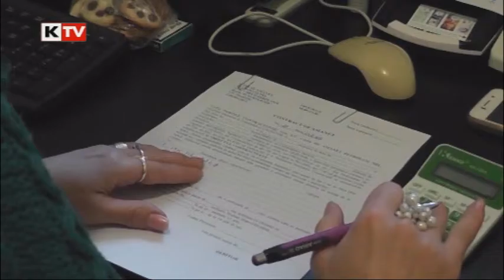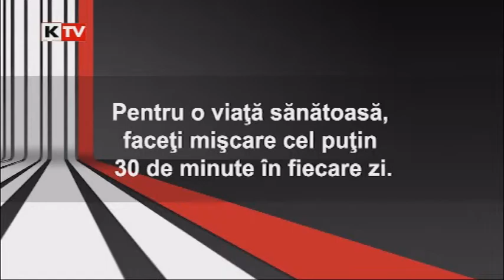Valea Jiului un Univers 29 iulie 2015